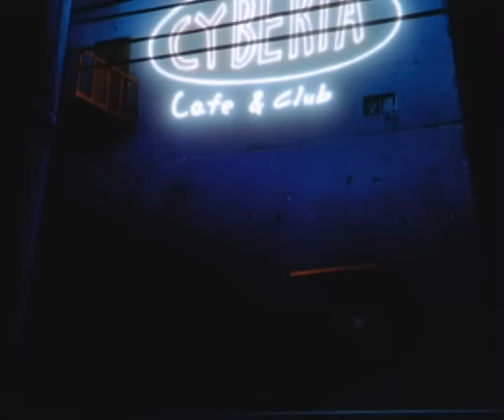Serial Experiments Lain - Cyberia Theme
Music video using Layers 1 & 2 from Serial Experiments Lain anime and its soundtrack 2nd Layer Cyberia Club